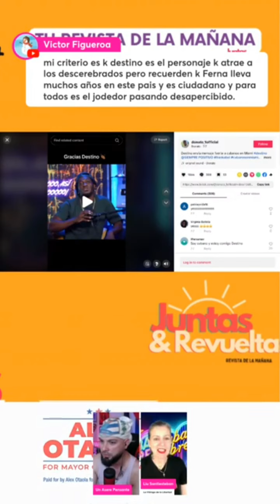¿Destino Tolk o Destino Stop?¡Parón de Liu Santiesteban y el Asere Pensante!.Respeta al Exilio.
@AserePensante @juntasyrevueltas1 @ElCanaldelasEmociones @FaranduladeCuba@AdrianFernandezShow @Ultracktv